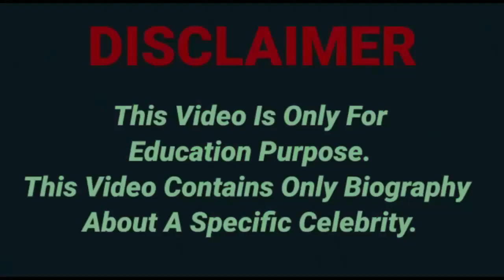Anastasia Kvitko Bio age weight relationships net worth outfits idea || Curvy Models plus size